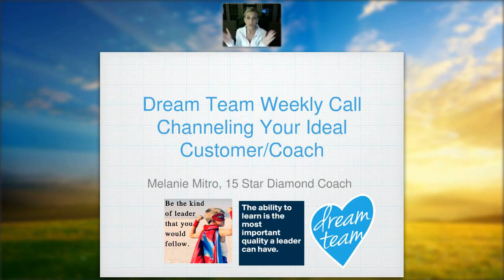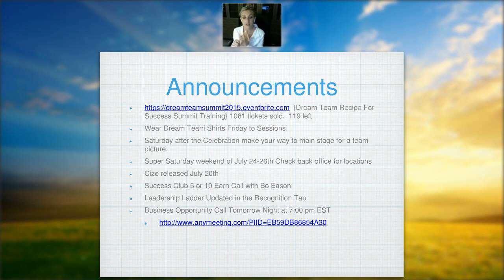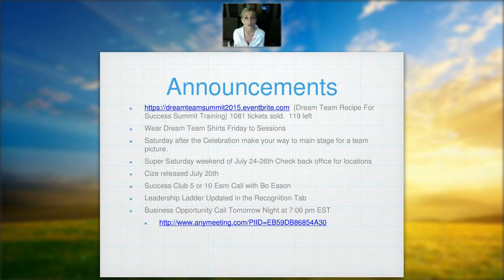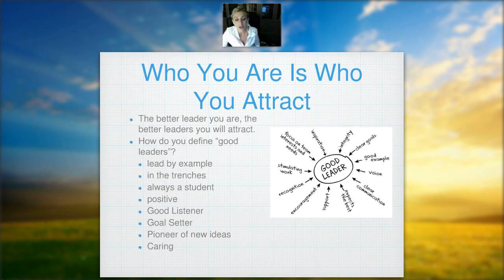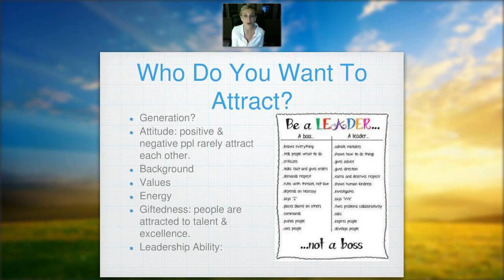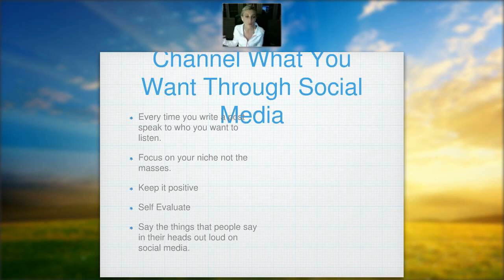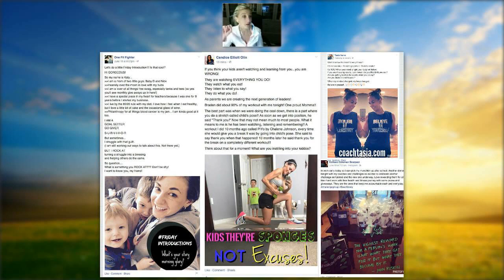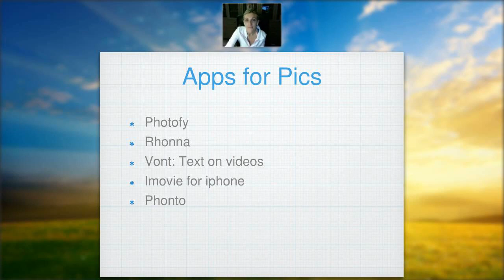Dream Team Weekly Call: How To Attract The Right People To Your Business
How do you pitch to your niche, attract the right people to your organization and narrow down your scope of who you want to be on your team.
How do you define yourself as a leader and what qualities do you possess.